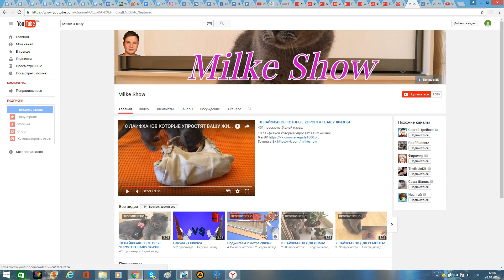✅Как сделать ЭЛЕКТРОМАГНИТ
В данном ролике я покажу как собрать простой и мощный электромагнит.